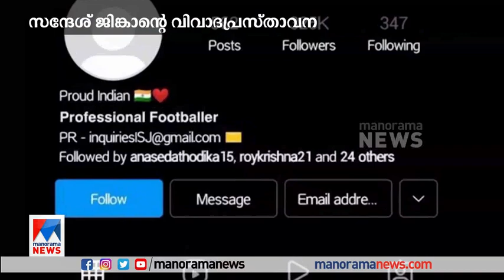വിവാദ പ്രസ്താവന; പ്രതിഷേധം; ജിങ്കാന്‍ ഇന്‍സ്റ്റഗ്രാം അക്കൗണ്ട് ഡിലീറ്റ് ചെയ്തു | Sandesh Jhingan